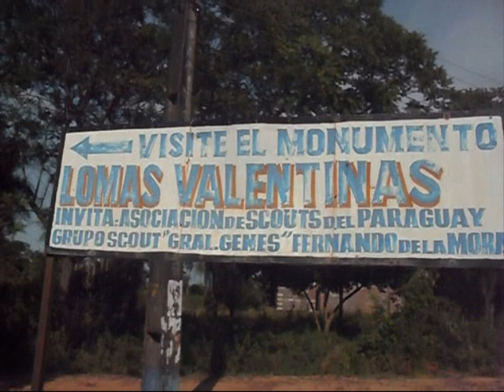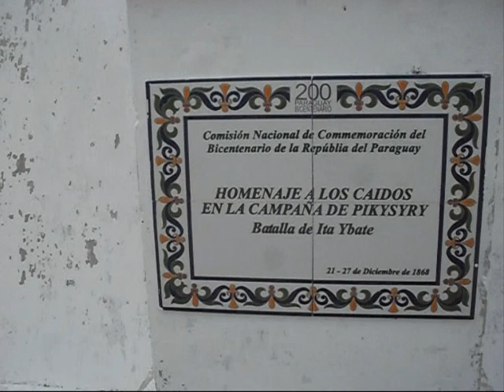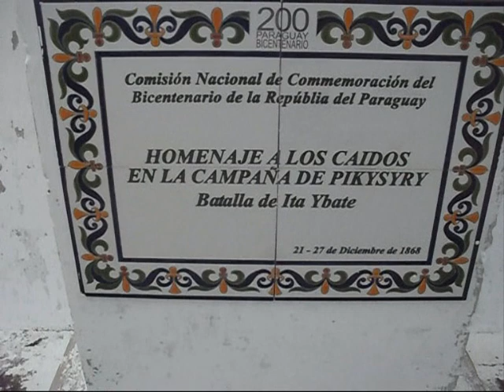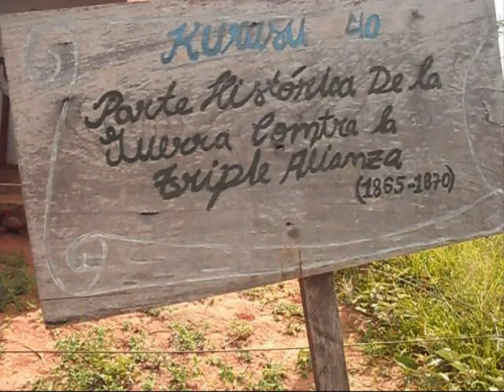Lomas Valentinas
Ita Ybate o Lomas Valentinas, ubicada entre Nueva Italia y Villeta, fue campamento del Mcal. Lopez, donde se desarrollo la batalla mas larga de toda la Guerra de la Triple Alianza, que duro 7 días con sus noches.